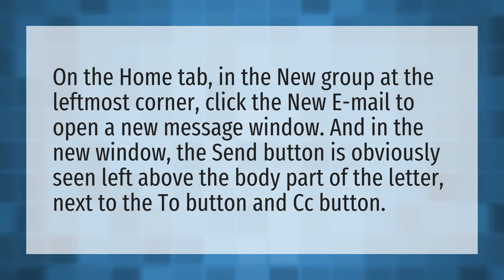Where is send button?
Tools Menu Outlook • Where is send button?